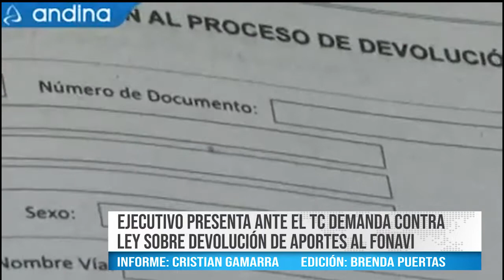EJECUTIVO PRESENTA ANTE EL TC DEMANDA CONTRA LEY SOBRE DEVOLUCIÓN DE APORTES AL FONAVI